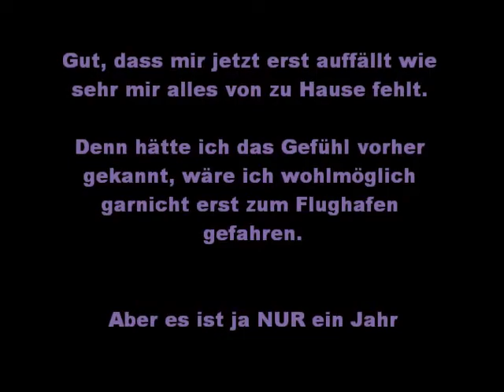9 Californien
Die letzte Woche glich einer Achterbahn der Gefühle. Nun Zusammengefasst für euch, die neusten Ereignisse :)